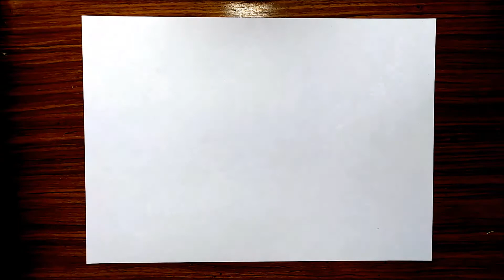IMAGINATIVE 3D SPIRAL PATTERN ART LINE ILLUSION ART RELAX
Today I show you how to draw a simple spiral pattern starting from a square with the side of 9 centimeters in the center of the white sheet of paper. I then joined the corners of the square to the corners of the sheet using 4 straight lines. Beautiful final effect without using many colors but only the brown color 🎨. In this case straights line I draw become curved lines in an optical and cool illusion. Imaginative 3D spiral 🐚 pattern, art illusion and art relax. Enjoy and try it too. Share video ☺️ ☺️ ☺️.